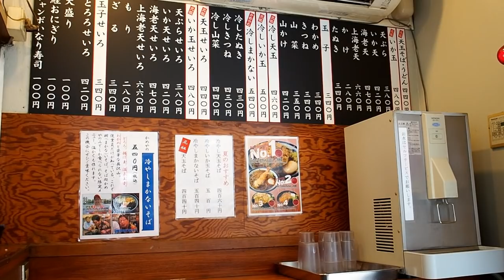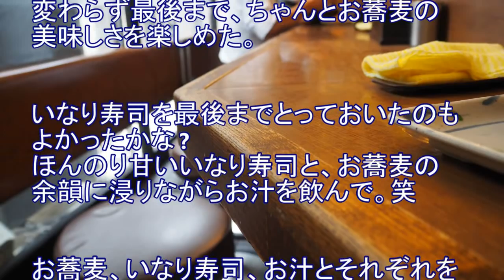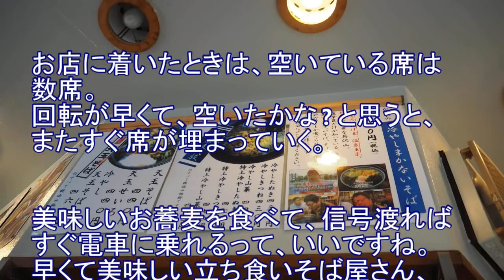神田で評判！立ち食いそば【かめや】いか玉そば＆名物ジャンボいなり寿司が旨い！高コスパ！東京・神田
Kameya Kanda east exit shop
A popular  Standing eating Soba shop where customers who are located just in front of the east exit of JR Kanda station in Kuji-machi, Chiyoda-ku, Tokyo.
Cost performance is good only at counter seat, cheap and delicious soba can be eaten.
It is open 24 hours from Monday to Friday.
The famous Jumbo Inera Sushi is also popular.
During business hours, customers are always crowded with customers.